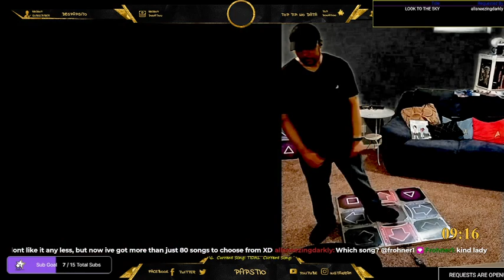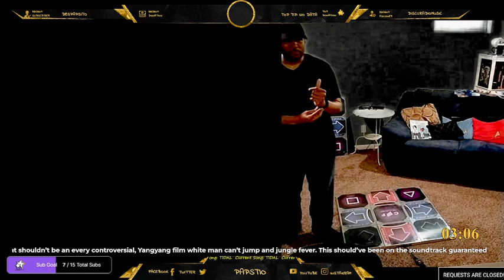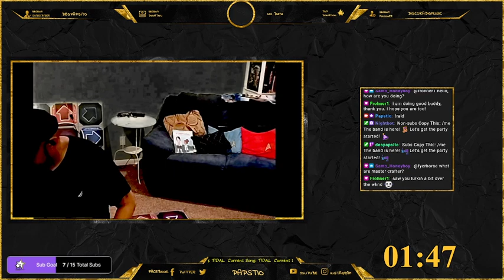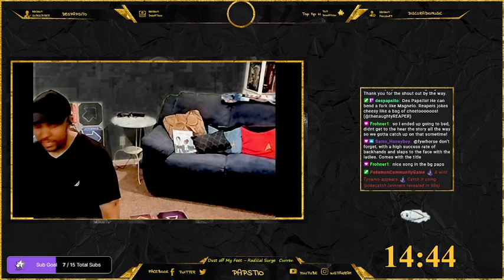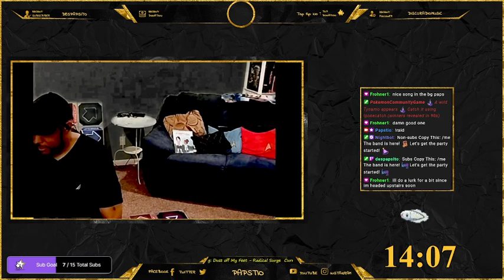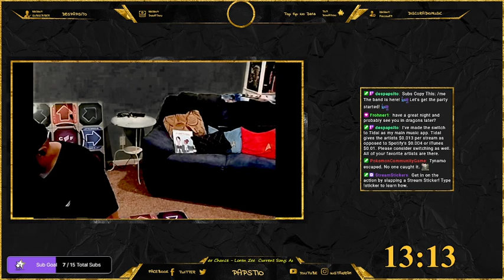Short possibly interrupted stream - 05/08/23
DDR stream on Twitch